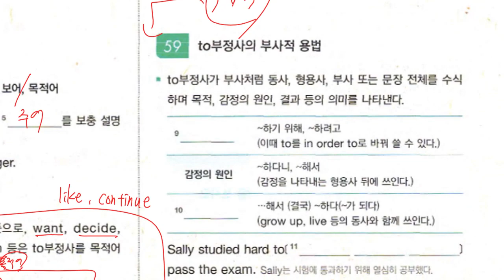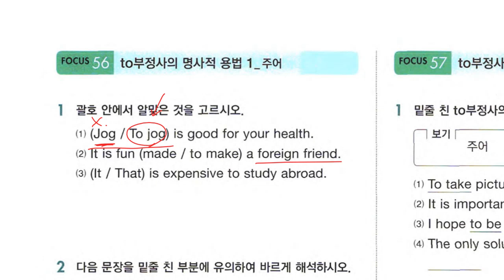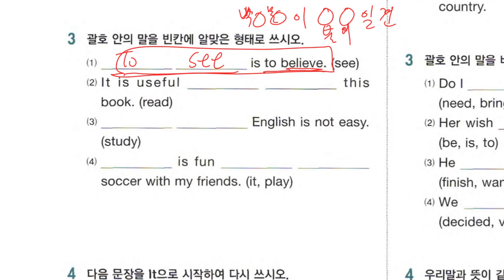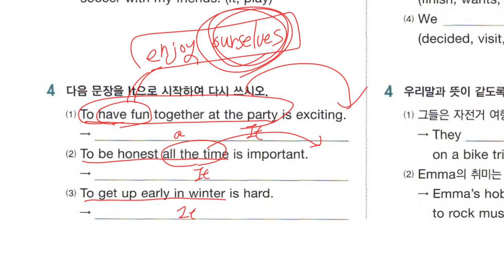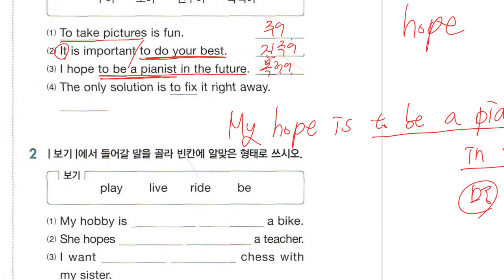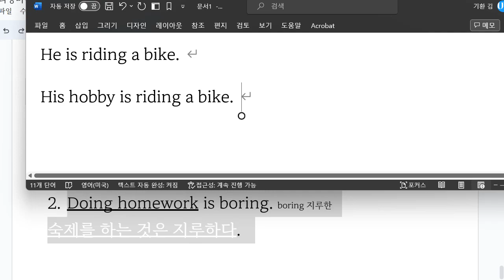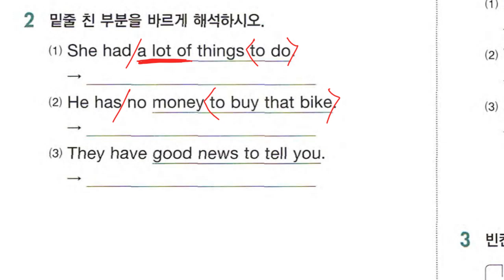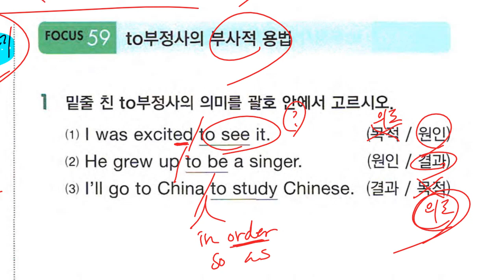Up영어 2023 10 17 중1 문법 부정사